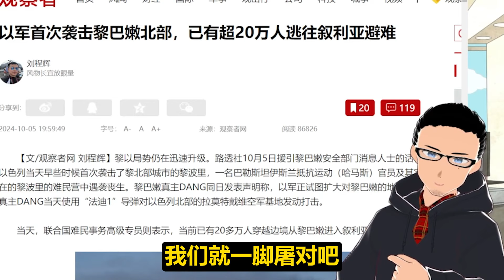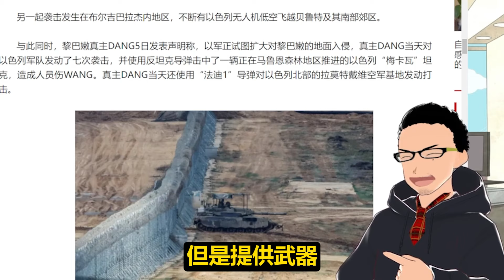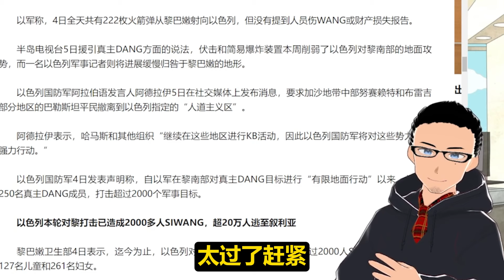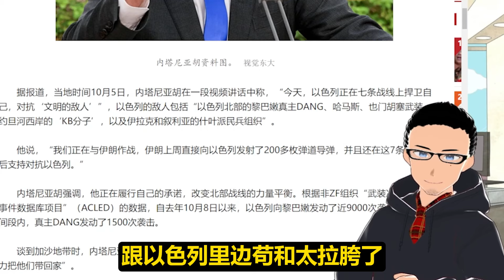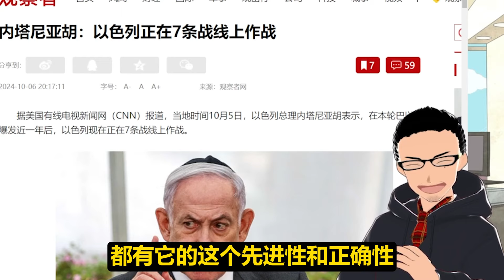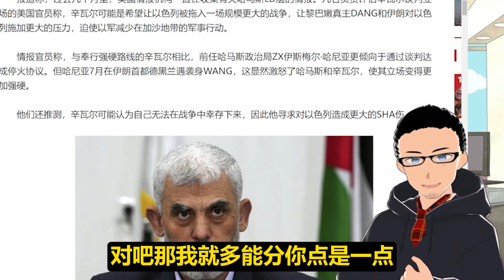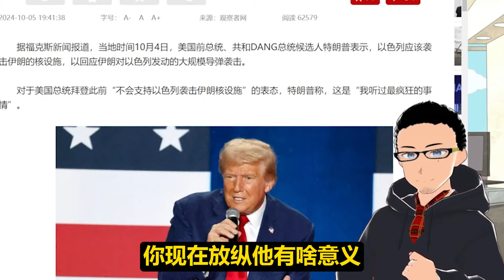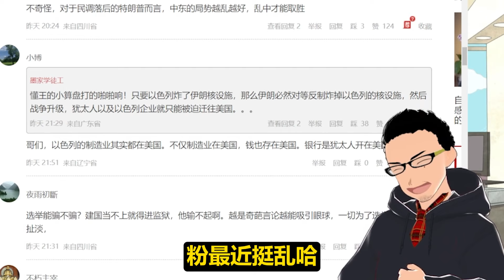懂王：拜登太弱了！以色列应该直接攻击伊朗核设施 x 内塔尼亚胡：以色列目前正在与七股势力作战